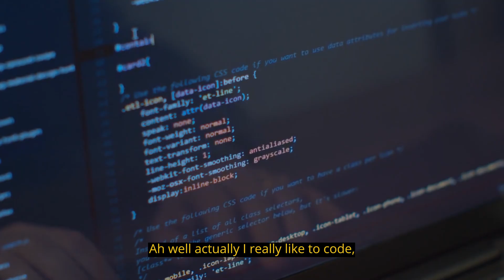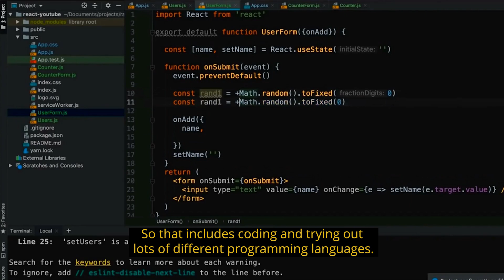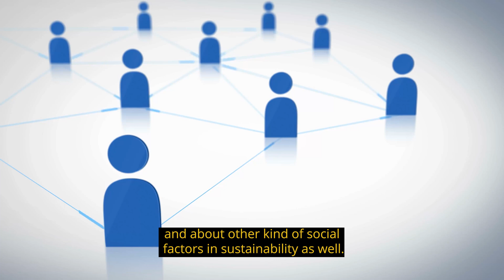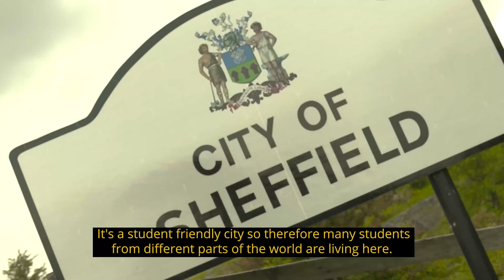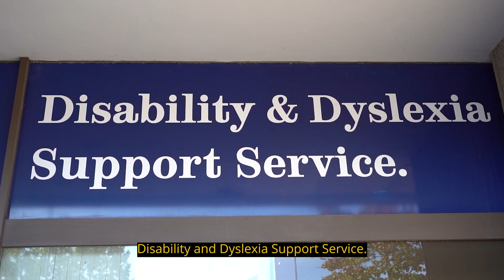Studying Data Science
Hear from current Information School students what studying with us is like, and their perspectives on the field of Data Science.

Data science is the science (and art) of acquiring knowledge and insight from (all kinds of) data.

This can be used to add value, e.g., support decision making, develop new products or services, and deepen understanding.

Data science combines multiple fields, including statistical and scientific methods, data visualization, artificial intelligence (AI) and data analytics.

Increasingly, people are taking the context of use into account to ensure data, algorithms and AI are used responsibly.

Why study with us?

Multiple job and career opportunities
Helps develop key data skills
Recognised lack of data science talent
Provides the know-how to tackle a range of
real-world issues and problems
Enjoyable and rewarding